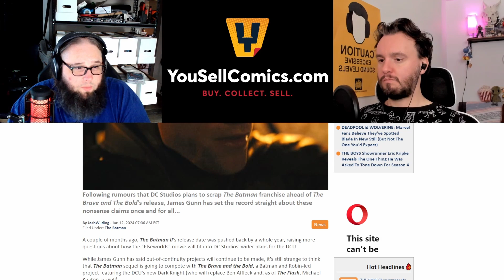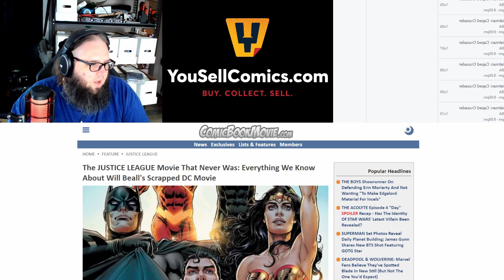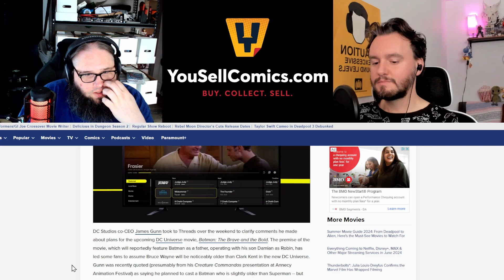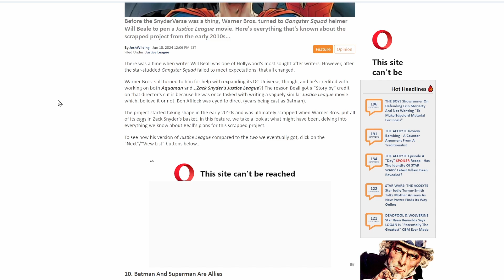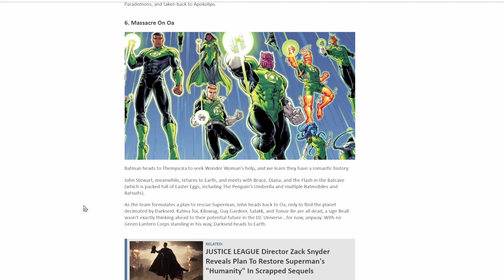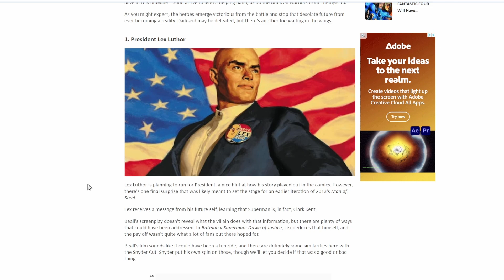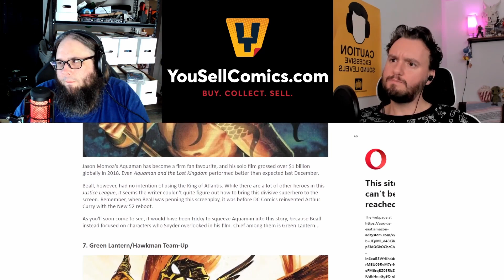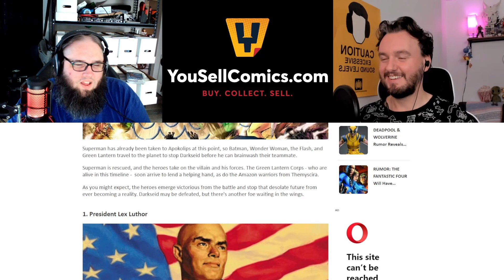DC Weekly News | June 21st 2024 | Is The Batman coming to an end? | The Justice League we deserved!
DC weekly news that isnt really news at all. Plus the Justice League we were supposed to get!